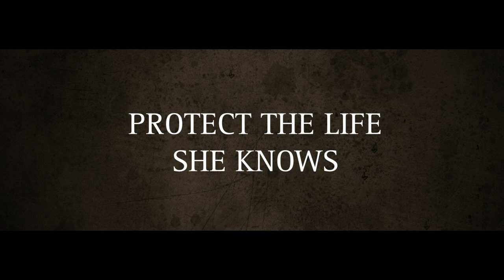Vanara new musical trailer | 2021 world premiere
New musical ''Vanara '' will have its world premiere at Hackney Empire later this year.

With a score by Gianluca Cucchiara, lyrics by Andrew James Whelan, and book by Michael Conley, the piece, set "on another earth in another time", follows two tribes battling it out as disaster threatens to destroy the world.

The piece will play at the east London venue from 22 to 31 October. After its world premiere, the show will have a UK-wide tour in 2022.